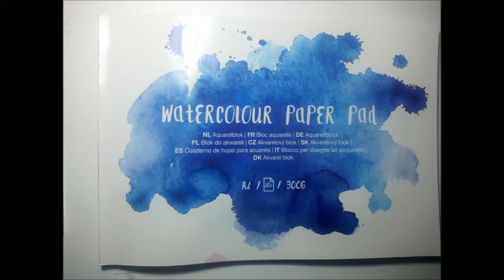vidéo 112...peindre en négatif..'.La régate'